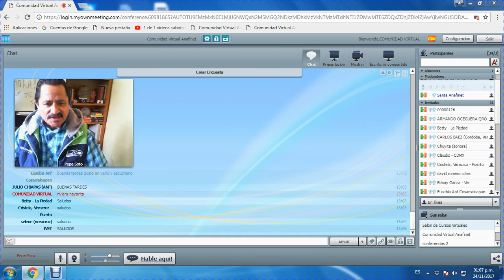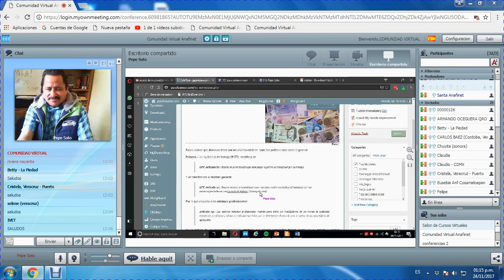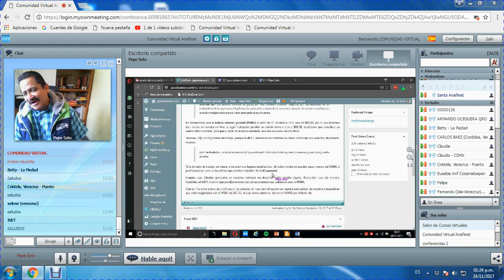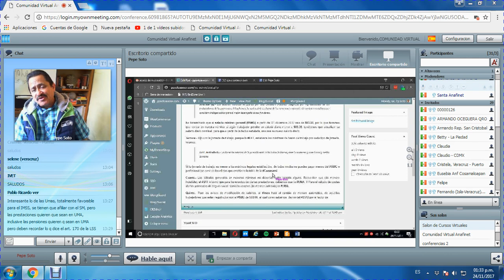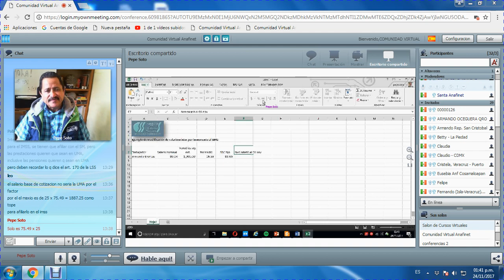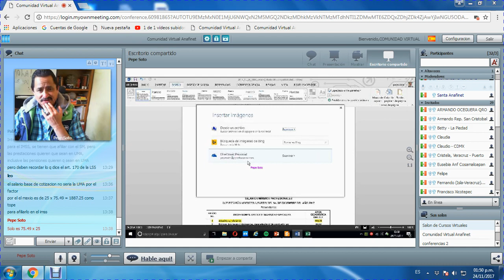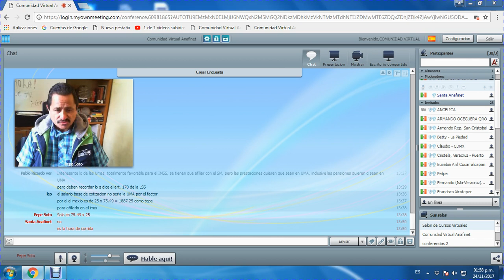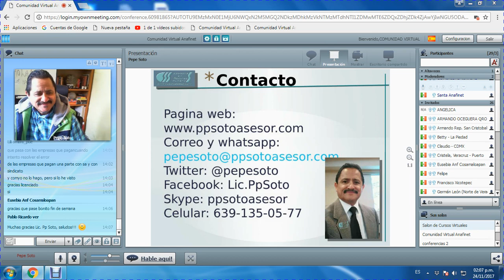CHARLA CON EL LIC PEPE SOTO - SALARIO 24/11/2017.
Sesión con el Lic. José Antonio Soto Magaña comentando detalles del Salario Mínimo, Integración del Salario.

Programa que se transmite una vez al mes en el aula virtual